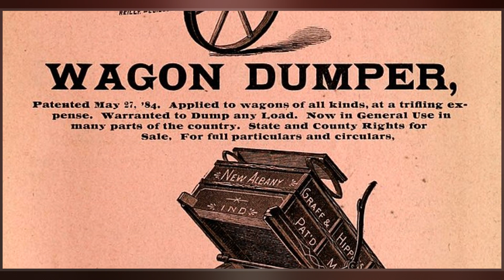Ring Theory (Psychology)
Ring theory is a concept or paradigm in psychology that recommends a strategy for dealing with the stress a person may feel when someone they encounter, know or love is undergoing crisis. The concept, developed by clinical psychologist Susan Silk, advises those surrounding a person in crisis to direct expressions of their own feelings of stress toward those less close to that person and direct only support toward those closer to the person, using a diagram of concentric circles to illustrate the concept.